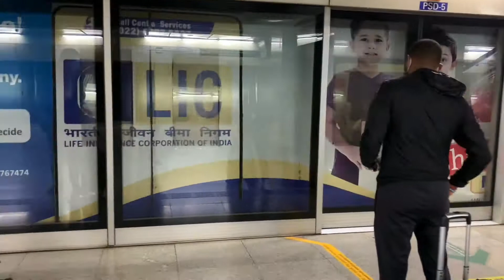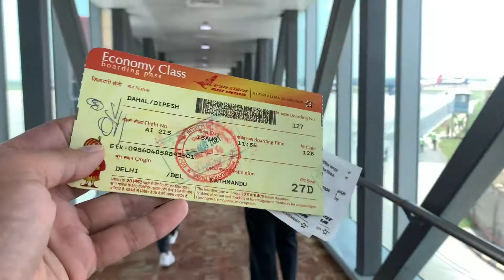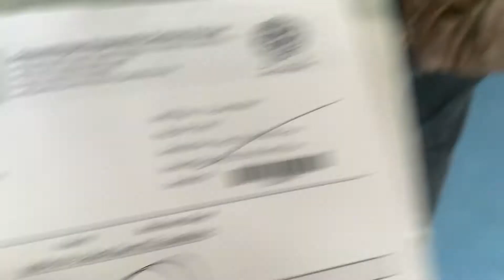Flight from Delhi to Nepal || Post Covid ll